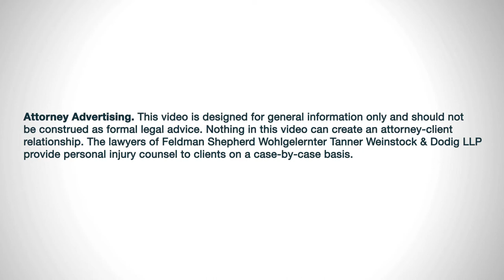Feldman Shepherd Attorney John M. Dodig Shares Why He Enjoys Coming to Work Each Day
Feldman Shepherd Wohlgelernter Tanner Weinstock & Dodig LLP Partner and personal injury attorney John M. Dodig talks about why he loves coming to work each day. John shares his appreciation for the talented and caring individuals that work at Feldman Shepherd. He also discusses his gratitude toward the founding partners of the law firm for bringing together such a unique and special staff of individuals.